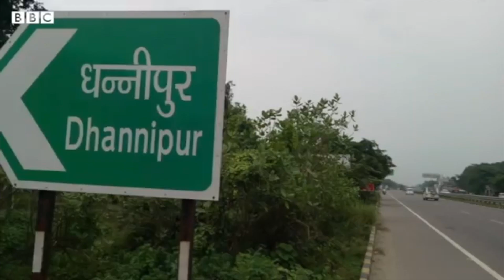Ayodhya Ram Mandir: Babri ਦੇ ਬਦਲੇ masjid ਲਈ ਮਿਲੀ ਜਗ੍ਹਾ 'ਤੇ ਕੀ ਸਥਿਤੀ ਹੈ | BBC NEWS PUNJABI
ਬਾਬਰੀ ਮਸਜਿਦ-ਰਾਮ ਮੰਦਰ ਵਿਵਾਦ ਵਿੱਚ ਮੰਦਰ ਬਣਾਉਣ ਦੇ ਹੱਕ ਵਿੱਚ ਜਦੋਂ ਸੁਪਰੀਮ ਕੋਰਟ ਨੇ ਫੈਸਲਾ ਕੀਤਾ ਸੀ ਤਾਂ ਮਸਜਿਦ ਬਣਾਉਣ ਵਾਸਤੇ ਕਿਸੇ ਹੋਰ ਥਾਂ 'ਤੇ ਜਗ੍ਹਾ ਦੇਣ ਦੀ ਗੱਲ ਵੀ ਆਖੀ ਸੀI ਅਯੁੱਧਿਆ ਤੋਂ 25 ਕਿਲੋਮੀਟਰ ਦੂਰ ਧੰਨੀਪੁਰ ਪਿੰਡ ਹੀ ਉਹ ਥਾਂ ਹੈI ਹੁਣ ਜਦੋਂ ਮੰਦਰ ਬਣਾਉਣ ਦਾ ਕੰਮ ਸ਼ੁਰੂ ਹੋ ਗਿਆ ਹੈ ਤਾਂ ਇਸ ਥਾਂ 'ਤੇ ਕੀ ਹਾਲ ਹੈI ਬੀਬੀਸੀ ਪੱਤਰਕਾਰ ਸਮੀਰਾਤਮਜ ਦੀ ਰਿਪੋਰਟI ਆਵਾਜ਼: ਆਰਿਸ਼ ਛਾਬੜਾ, ਐਡਿਟ: ਰਾਜਨ ਪਪਨੇਜਾ